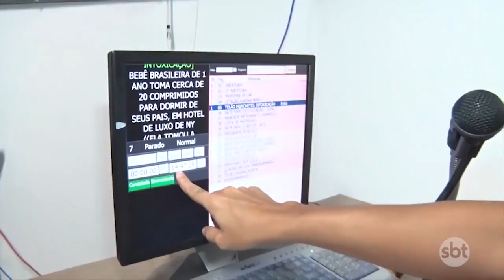Acompanhe os bastidores de mudança do SBT para a nova sede!